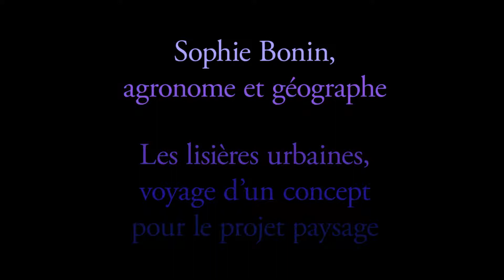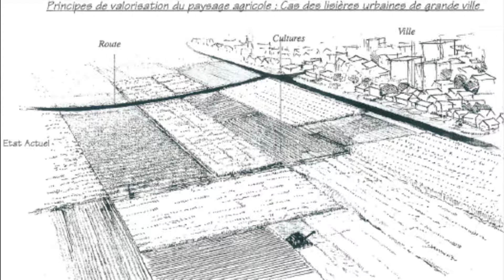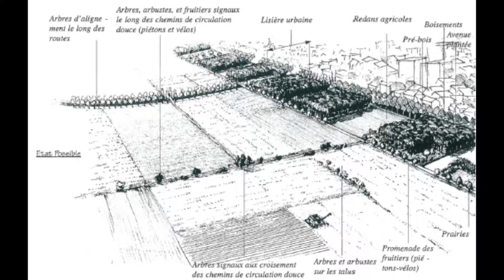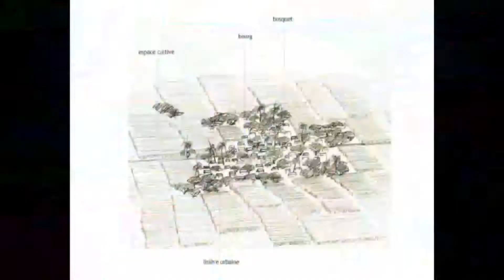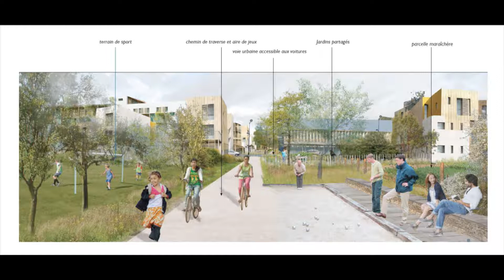Sophie Bonin / Etalement urbain : quels espaces publics ?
Formation Etalement Urbain, territoires en mutation. 4ème journée : "Quels espaces publics ?", Achères (78) les 17 et 18 octobre 2012. Intervention de Sophie Bonin, ingénieur agronome et géographe. Synthèse en 18 minutes.